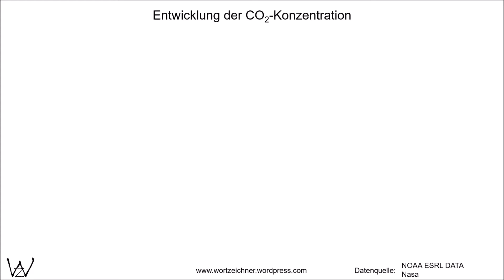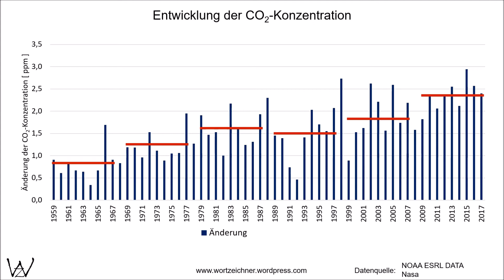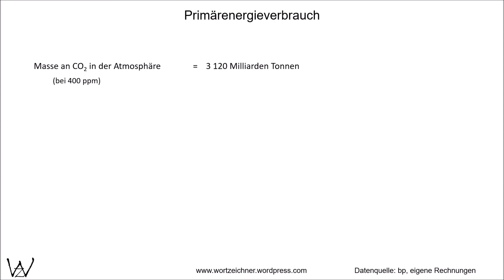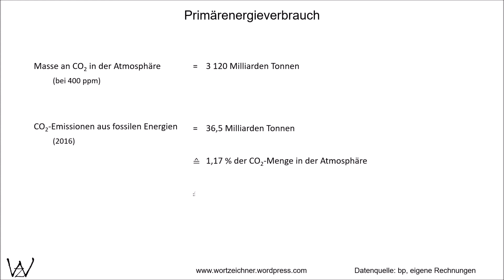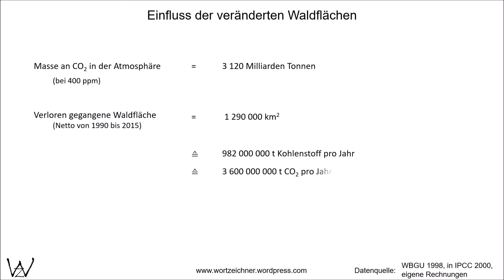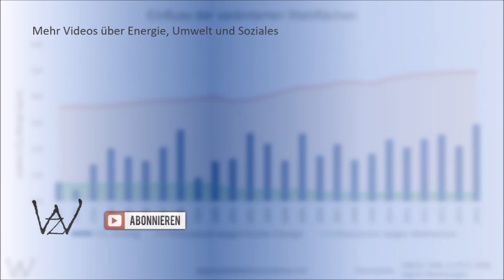Kohlenstoffdioxid in der Atmosphäre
Die Emissionen an Kohlenstoffdioxid, die direkt dem Handel des Menschen zugeordnet werden können, übersteigen deutlich die Zunahme an CO2 in der Atmosphäre